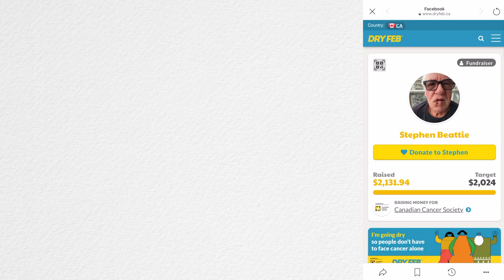Surpassing our goals - Dry February for a cause!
Believe it or not, I've signed up for a Dry Feb! But it's more than just giving up alcohol for 29 days... it's also about raising funds for Canadians affected by cancer.

Your donation will help the Canadian Cancer Society continue to fund life-saving research and provide a compassionate nationwide support system for people affected by cancer, such as help getting to and from life-saving treatment appointments or wigs for women who have lost their hair due to cancer treatments.